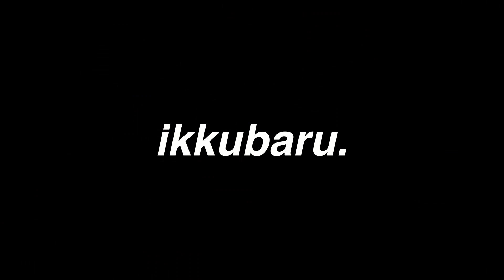ikkubaru Highlight Performance at Keuken 2018 Bandung